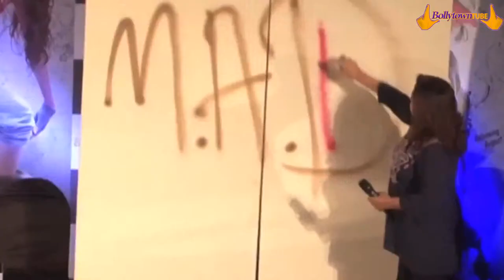MAD - Mad About Dance Official Trailer Launch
Trailer of movie MAD(Mad About Dance) has been launched today in presence of Choreography-Director Farah Khan & the Director of the film Saahil Prem. Saahil also have acted in the film as lead.